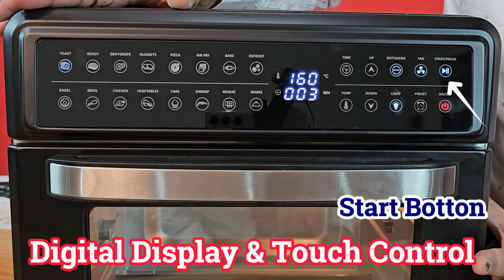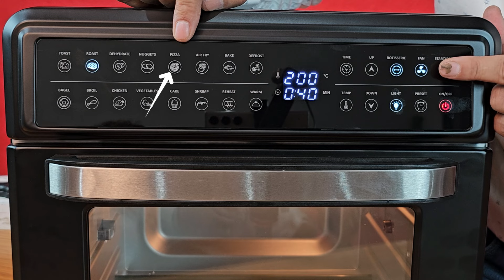AGARO Regal plus Air Fryer | Best Air Fryer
★  If you want to buy a good product then below are the links of some products which have been selected by us after testing and using
यदि आप एक अच्छा प्रोडक्ट खरीदना चाहते हैं, तो नीचे कुछ प्रोडक्ट के लिंक दिए गए हैं। जिनको हमारे द्वारा जांच परख और  उपयोग करने के बाद चुना गया है।

★ Best Normal Ceiling Fan. :-

★  Hi, I am Arvind Kumar

★  References Keyword
agaro regal plus air fryer,
air fryer,
agaro air fryer,
best air fryer,
resipy,
oven,
microwave oven,
microwave,